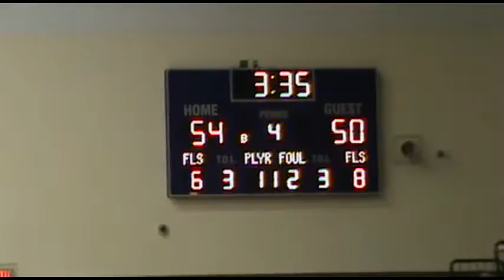Capcitypreps Africentric vs Centennial 2016 hoop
Capcitypreps 2016 Africentric vs Centennial 2016 hoop